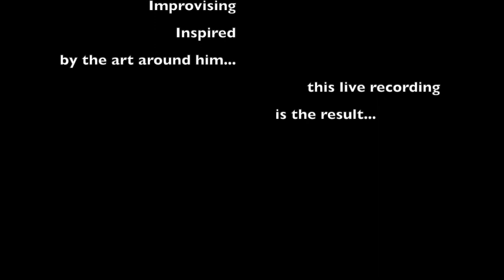MEDIATOR MUSIC PART ONE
In 2021 the Broadway Gallery in Letchworth displayed an exhibition by artist Abi Spendlove called Mediator. The pieces often created themselves as large chunks of coloured ice would melt onto a canvas. Inspired by the exhibition I went into the gallery for a day and improvised music inspired by the art around me. This is a compilation of the music from the morning of that day. Relax and let your mind and eye be drawn in by the abstract patterns in the  art and the music. Enjoy!